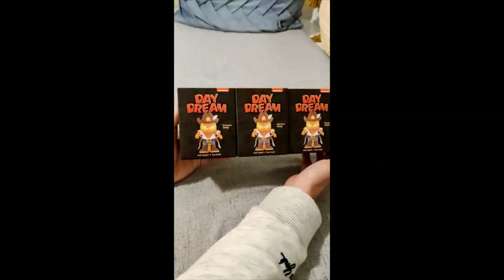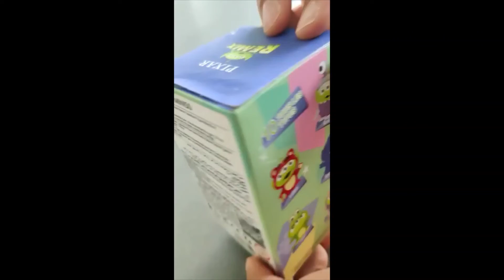Various Blind Box Openings!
My friend sent me these videos of her opening blind boxes - so cute!